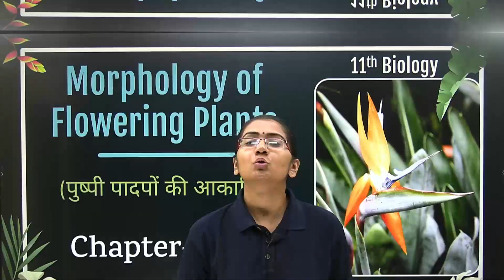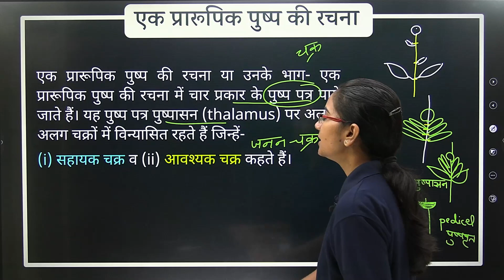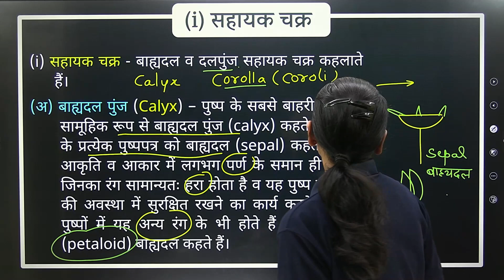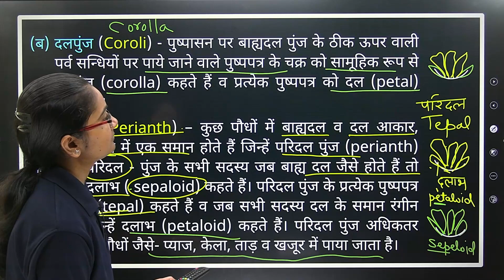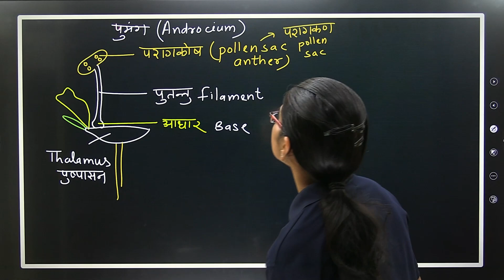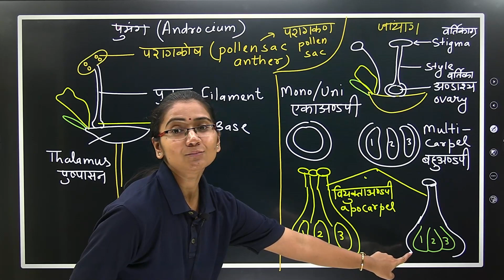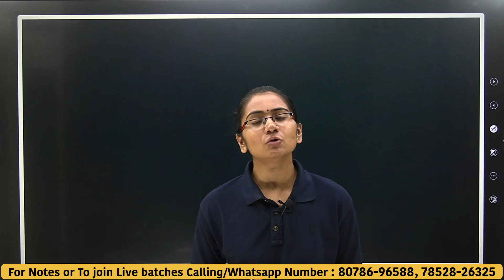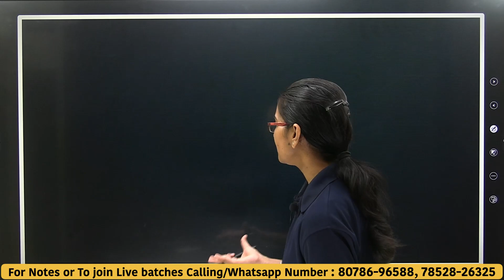L-15, एक प्रारूपिक पुष्प की रचना (सहायक चक्र & आवश्यक पुंज) | अध्याय-5 | 11th Biology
एक प्रारूपिक पुष्प की रचना,सहायक चक्र,आवश्यक पुंज,पुष्प की रचना सहायक चक्र,प्रारूपिक पुष्प की रचना